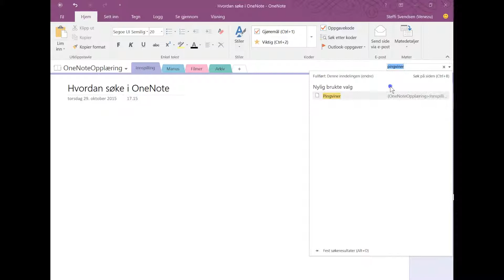Hvordan søke i OneNote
En av de største fordelene med OneNote er den kraftfulle søkefunksjonen som ligger innebygget. Så i denne Mixen viser jeg nettopp hvor kraftfull den virkelig er og hvor lett det er å finne igjen notater.